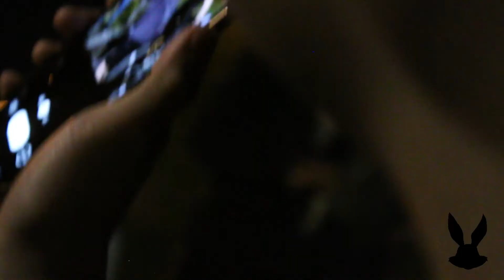CLASH PROMO VIDEO FROM UPSTATE 2021